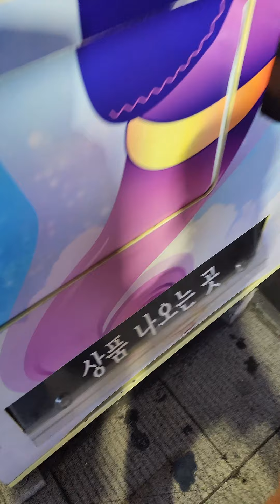2022 요술 자판기